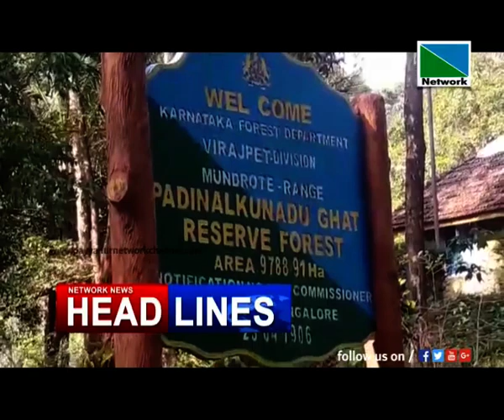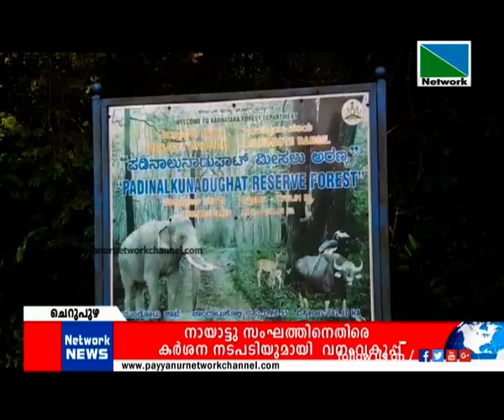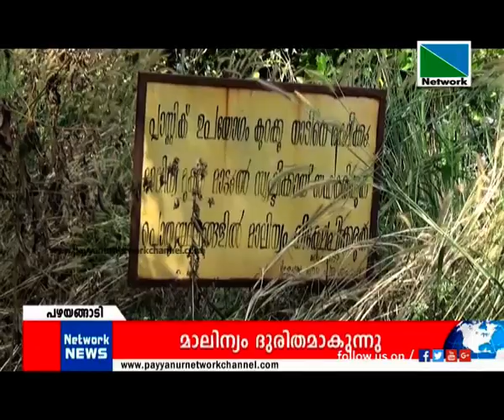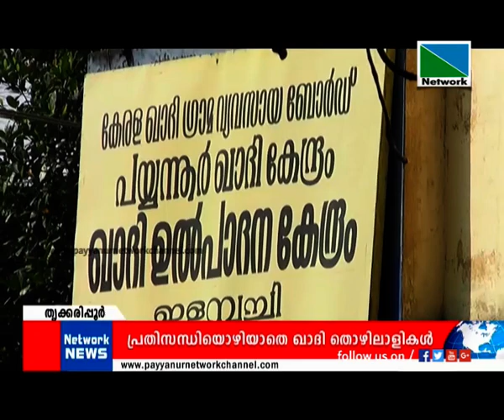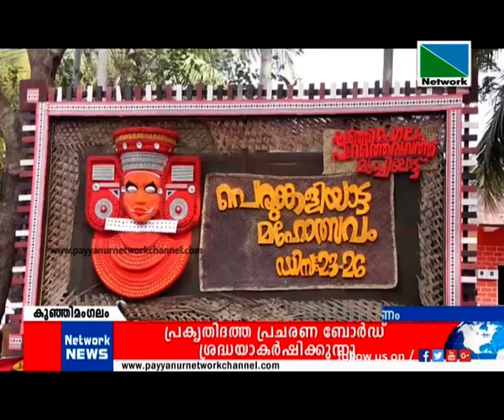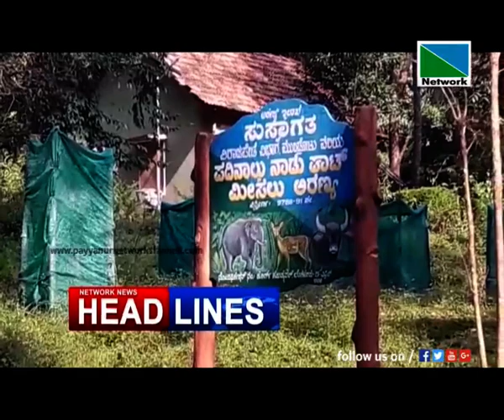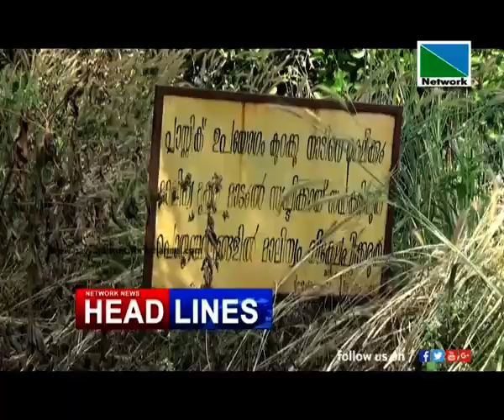13 DECEMBER 2018